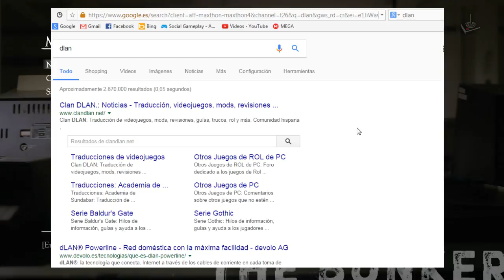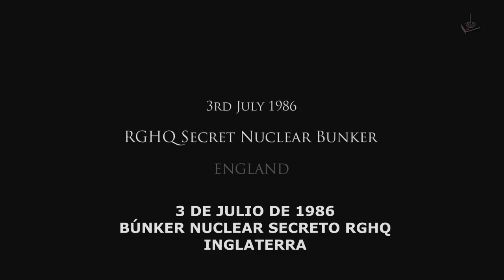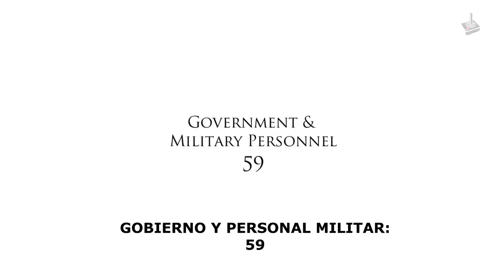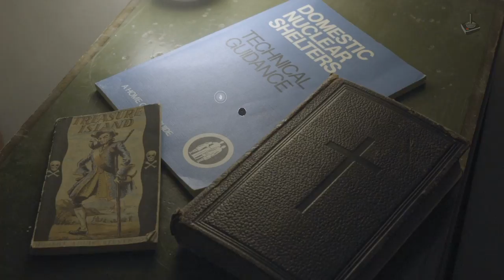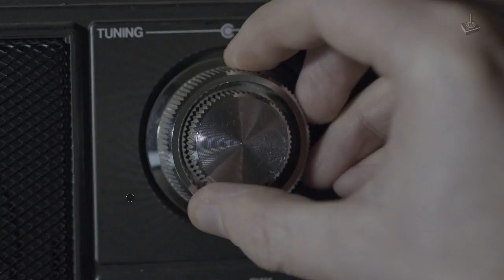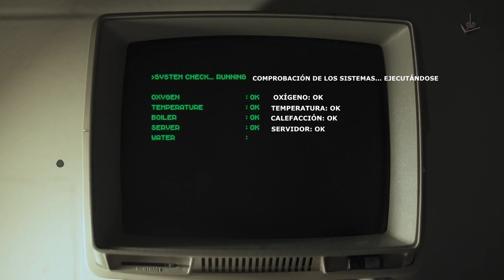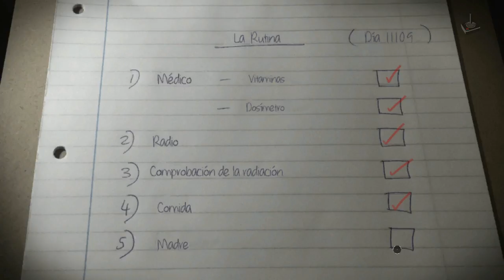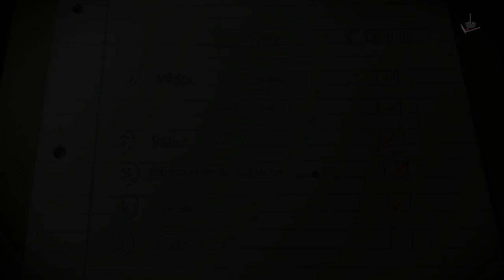The Bunker | Jugando en Español | Parte 1 | JP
Rutina

2016 - Splendy Interactive , Wales Interactive / Aventura Gráfica, Novela visual

Como el último sobreviviente en un búnker nuclear, la rutina diaria de John es la única cosa que lo mantiene cuerdo. Pero cuando se dispara una alarma, su mente comienza a autodestruirse. Aventúrese en zonas olvidadas, recupere recuerdos infantiles reprimidos y desbloquee los secretos oscuros de The Bunker.

The Bunker es una experiencia total de acción en vivo, filmada en un búnker nuclear gubernamental desmantelado con una trama hecha por los escritores que están detrás de The Witcher, SOMA y Broken Sword. Protagonizada por un elenco increíble que incluye a Adam Brown (The Hobbit), Sarah Greene (Penny Dreadful) y Grahame Fox (Game of Thrones).

Gracias al foro de traducción de videojuegos Clan Dlan, podemos difrutarlo en español este juegazo indie en vuestro canal Juegos Perdidos

Un saludo

Corthès

Requisitos:

SO: Windows 7 64-bit
Procesador: Core i3 / AMD A6 2.4Ghz
Memoria: 2 GB de RAM
Gráficos: NVIDIA GeForce GTX 260 / AMD Radeon HD 5750. OpenGL 3.3
DirectX: Versión 11
Almacenamiento: 5 GB de espacio disponible